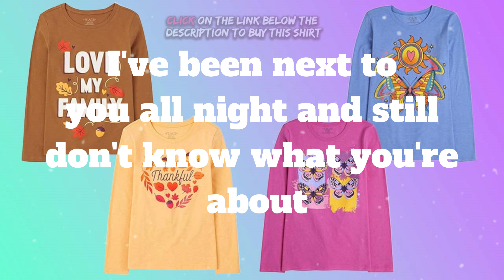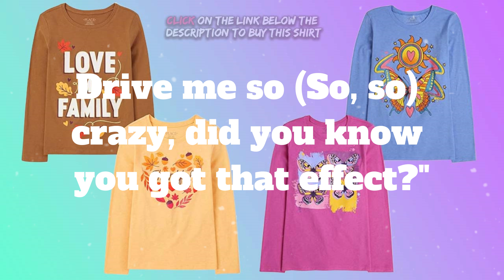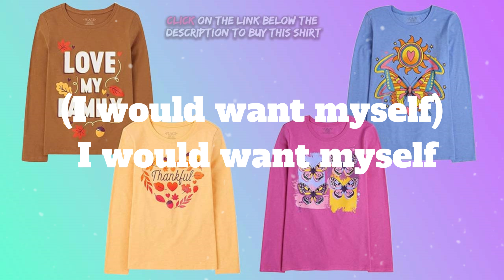Tate McRae - greedy (Lyrics)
[Intro]
(Woo)